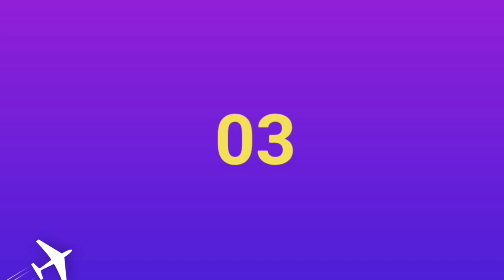Top 5 Black Colour Pokemon [In Hindi]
◽Anime - Pokemon
◽Editer- PokeVex
◽Voice- PokeVex
◽Script- PokeVex
◽ Thumbnail designed by - pokeswag